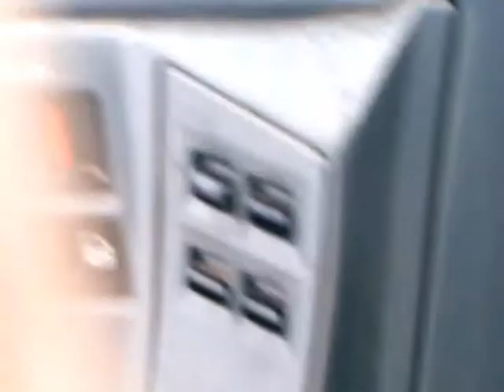Chetek Ice Races, 3 Weeks from the End PT.4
s'more of the same ol